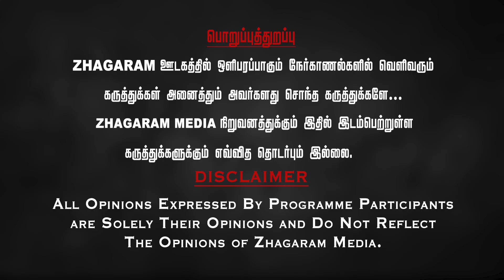"பாவம் செய்த பாதிரியார்!! தடம் மாற காரணம் என்ன?!" | Pastor Agathiyan Latest Interview.